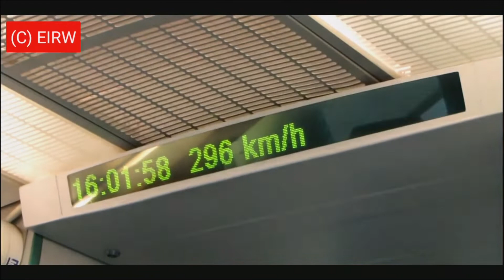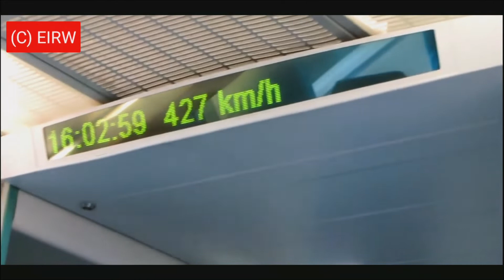Maglev Train Journey of China | Hangzhou East railway station to Hangzhou South railway station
Maglev_Train_Journey of China The station was built in 1906 as a stop along Jiang-Shu railway, and then was called "Qing Tai Men Station" . It was opened on 23 August 1907 as the railway was put into use. Because the station was hundreds of meters away from Hangzhou_City at that time, the residents inside the city found it inconvenient. Thus, Ma Yifu , a scholar returning from America, suggested the station move into the city. The building of the in-town station started in 1909 and completed in 1910. In 1937, Sino-Japanese-War-began. The station was bombarded twice in October by Japanese, and Hangzhou was occupied on 24 December. During Japanese occupation in Hangzhou, the station was rebuilt from 26 March 1941 to 21 March 1942.

As the passenger load continuously grew, the station's capacity could hardly cope with the future demands. Therefore, the old station was pulled down in summer 1997, and the new station was erected and put into use on 28 December 1999.